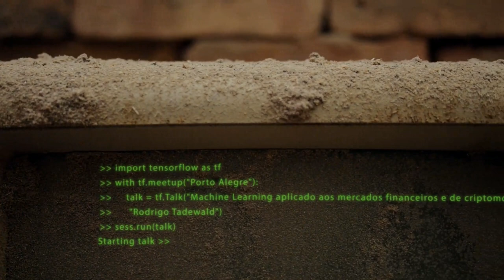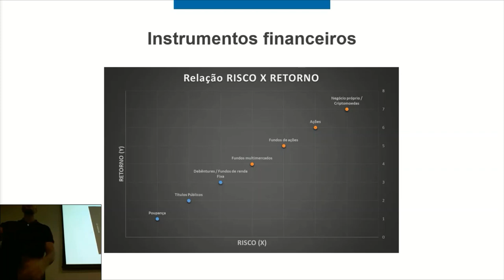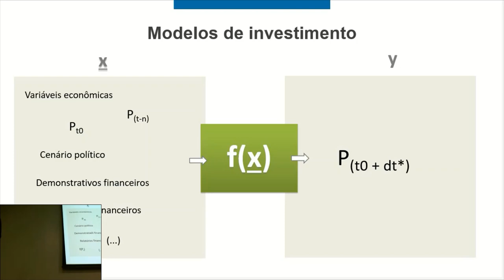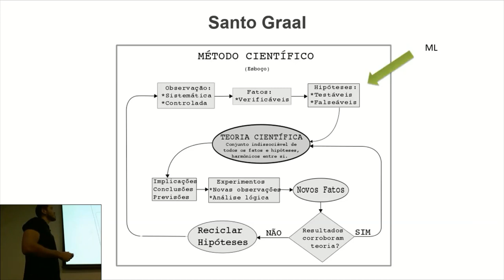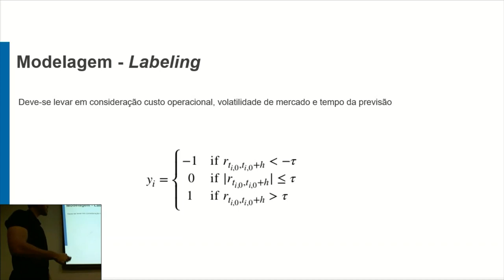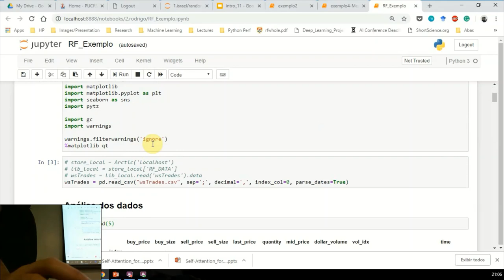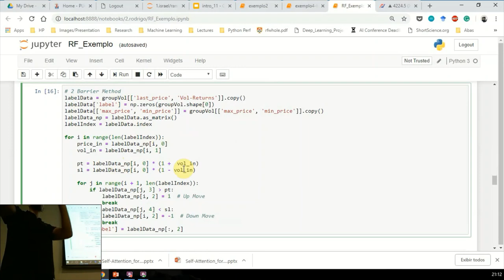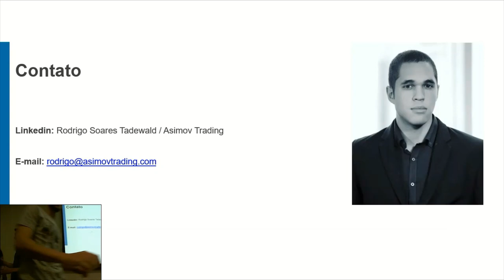Machine Learning aplicado aos mercados financeiros e de criptomoedas - Rodrigo Soares Tadewald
RESUMO: Formado em Engenharia Química pela UFRGS, ex-sócio da Quantitas Gestora de Recursos e atualmente sócio-fundador da Asimov Trading, Rodrigo Soares Tadewald atua há mais de 3 anos desenvolvendo estratégias quantitativas de investimento e irá contar um pouco sobre suas experiências no mercado financeiro e de criptomoedas e como as novas tecnologias de inteligência artificial aliadas ao Big Data estão revolucionando a forma como se investe no mundo.